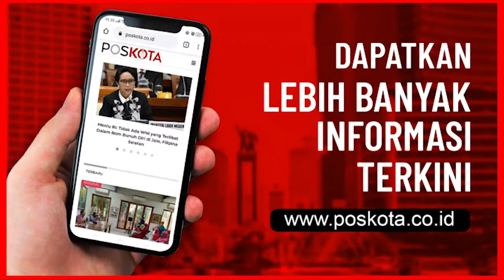Gor Saburai Dibakar Orang Gila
LAMPUNG - Orang gila berulah membakar Gelanggang Olahraga (GOR) Saburai, Enggal, Bandar Lampung, pada Selasa (15/9/2020). Api dengan cepat menyambar karena cuaca panas dan banyaknya kayu yang berserakan.

Menurut saksi pedagang somai di sekitar lokasi, Udin, kebakaran bermula saat ada orang gila memasuki area GOR Saburai Bandar Lampung. Tak lama kemudian tiba-tiba api muncul dari kayu penopang proyek renovasi GOR.

"Saya melihat orang gila di dalam GOR, awalnya saya tidak mengetahui ada yang masuk, tiba-tiba   ada api menyala. Dugaannya ya dibakar orang gila ini, sebab awalnya dia mau bakar-bakar di dinding area luar. Namun sempat dimarahi para pedagang," ujar Udin.

Hingga siang belum dapat dipadamkam dan masih berkobar-kobar walaupun sudah didatangkan empat mobil pemadam kebakaran.

Pihak pemadam dibantu aparat kepolisian, TNI, dan warga sekitar sedang membantu upaya pemadaman di sekitar lokasi kebakaran.

Kapolresta Bandarlampung Kombes Yan Budi Jaya membenarkan adanya laporan kebakaran di GOR Saburai.